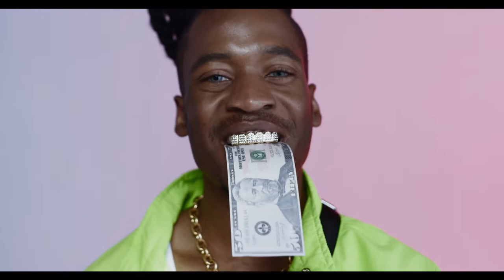Mix - Hip hop dance - Hip hop dance steps